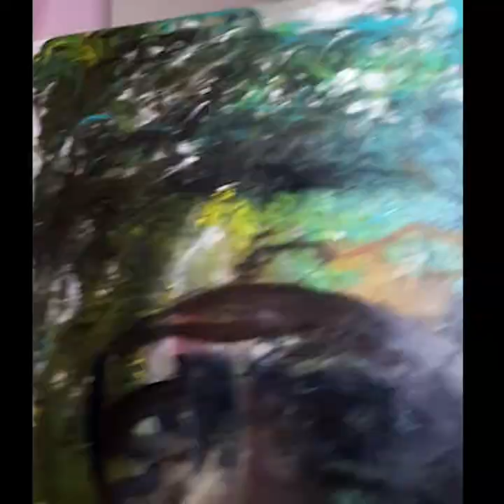Painting 'Malachi's Soul' with L-Wengembo Art / Realistic oil painting